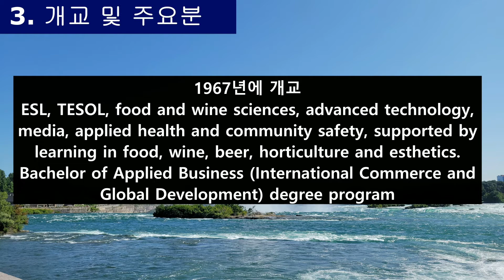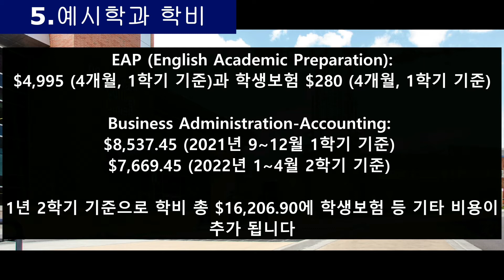[캐나다 유학] 나이아가라 컬리지 (Niagara College)_자녀무상교육 | 캐나다 유학, 이민, 취업, 정착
안녕하세요 수지맞은캐나다 Realtor의 수지입니다.

박지송 부동산
카톡ID: jisongrealtor